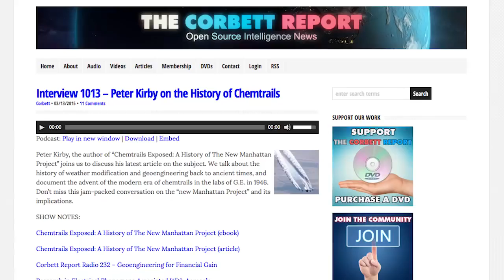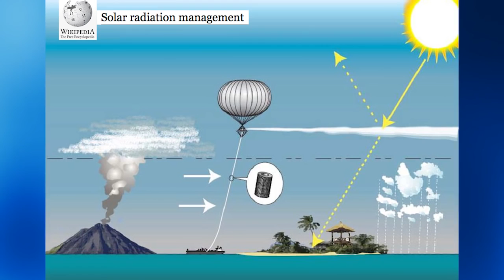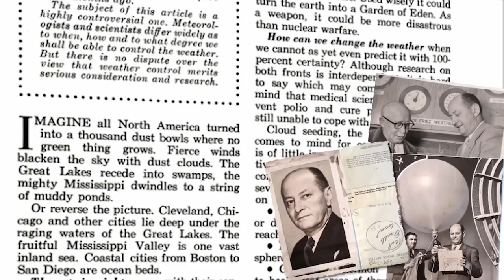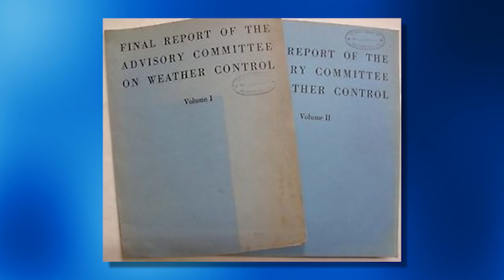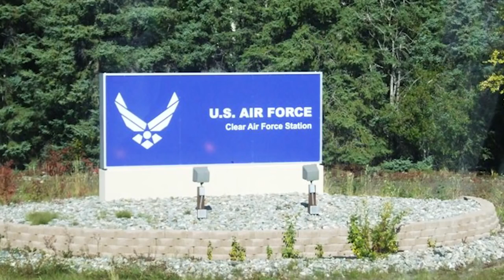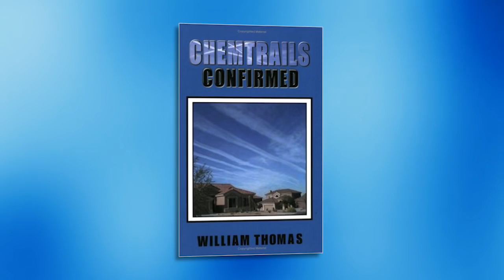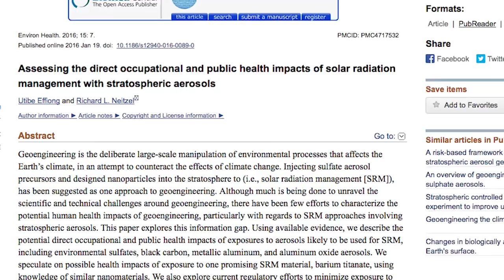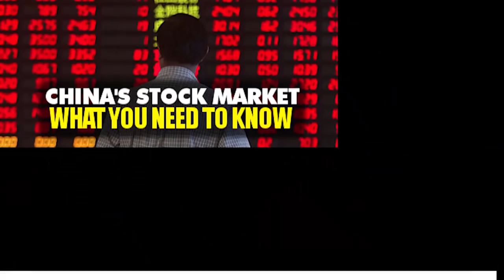Chemtrails Exposed - The Past, Present and Future of the New Manhattan Project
Peter Kirby is the author of the new book Chemtrails Exposed: A New Manhattan Project. Today we tackle the two questions most frequently asked by chemtrail skeptics: would the government do something like this and could they do something like this. We also talk about John Brennan's recent call for stratospheric aerosol injection and a 2016 study on the health effects of stratospheric aerosols.
Category
News & Politics
License